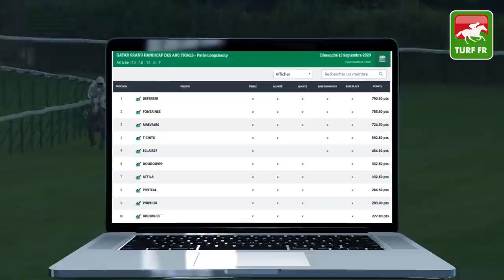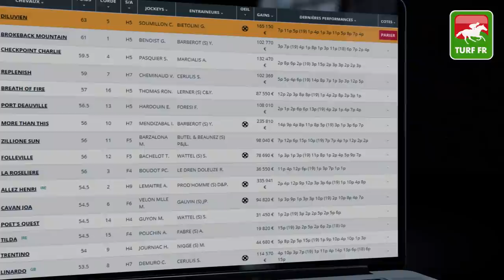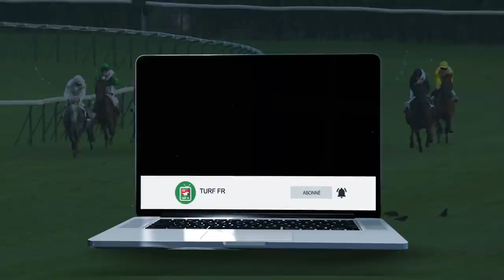Minute Quinté TURF FR : PRIX DU VAL D'OISE - Mardi 15 Septembre 2020 - Saint Cloud 🏇 PMU #214726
🥇 Retrouvez le pronostic exclusif de notre expert Turf Lucius Simenon pour le PRIX DU VAL D'OISE Mardi 15 Septembre 2020 à l'hippodrome de Saint Cloud en Ile de France proche de Paris.

✅ NOS LOGICIELS TURF :
✔️ Logiciel TURF INFO Professionnel Edition: